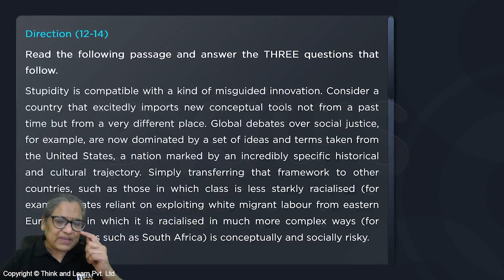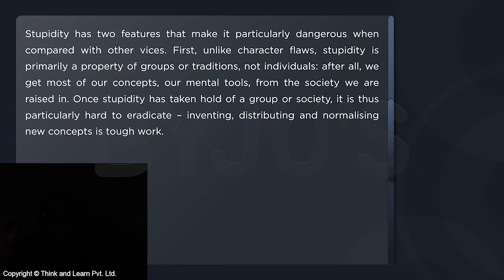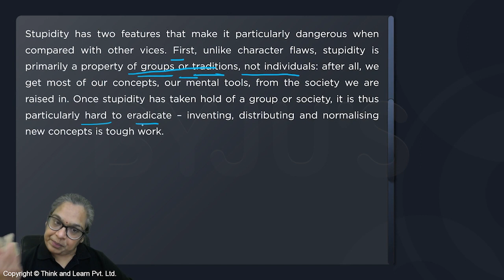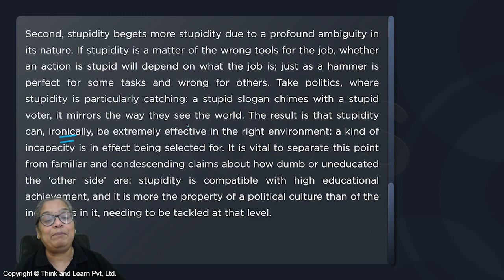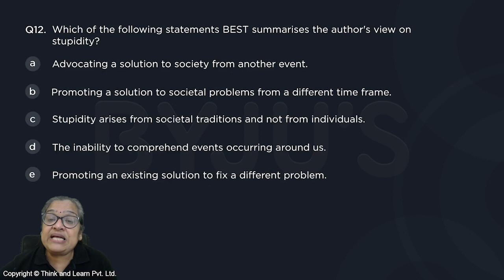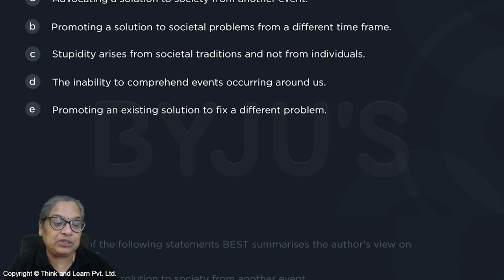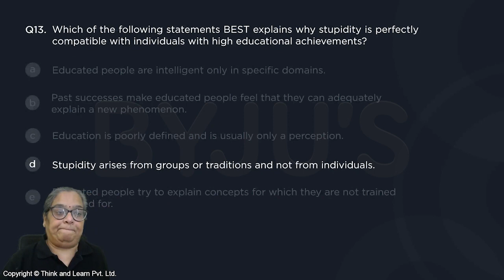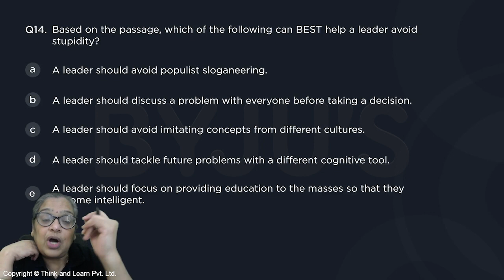Q12 to Q14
👩‍💻Attempt Topic Wise Mock Test